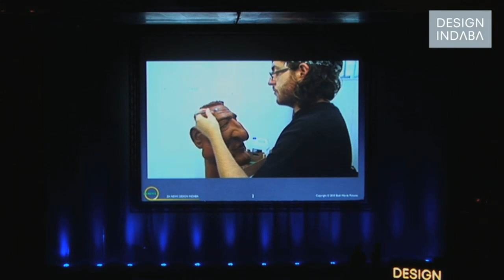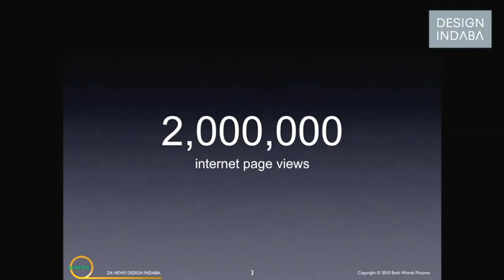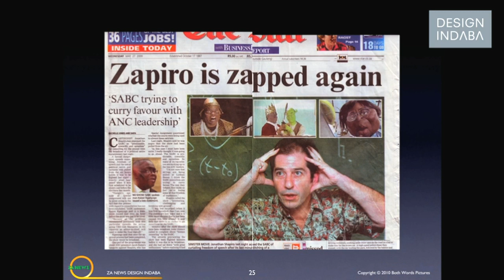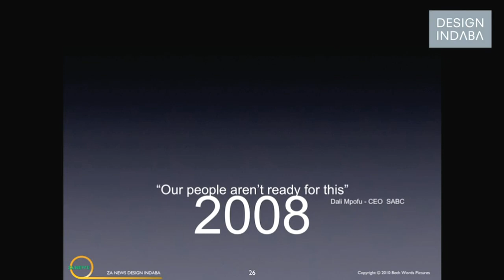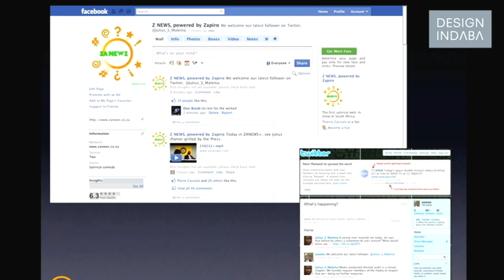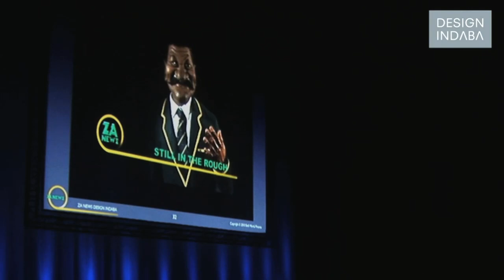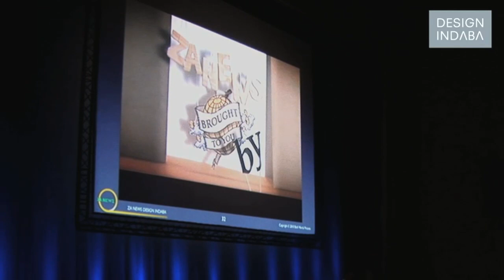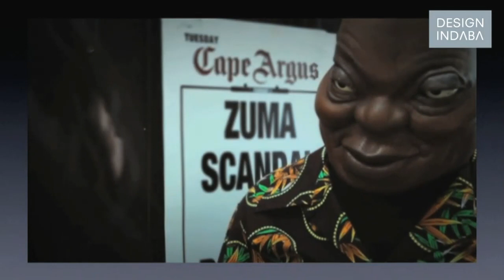Zapiro and Thierry Cassuto on satire and ZA News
ZA News is the result of a long-term collaboration between political cartoonist Jonathan Shapiro (aka Zapiro), and producer Thierry Cassuto.The ZA News team describe the social and political factors that led to the creation of their satirical website. ZA News is a show that was initially made for South African television, but it didn't make it there, so instead it went online.

"We looked at the political material in 1998 and said 'Wow, there's a lot of material down here,'" say Zapiro and Cassuto.

Zapiro explains many of the obstacles that the team faced in trying to get the first episode broadcast.

The pair discuss how the power of the press and social media helped them to build up a loyal fanbase - thus enabling the series to be sponsored.

ZA News show examples of their satirical show, with puppets of Jacob Zuma, Julius Malema and Peter de Villiers. Finally, Desmond Tutu and Nelson Mandela take questions from the Design Indaba audience, live.